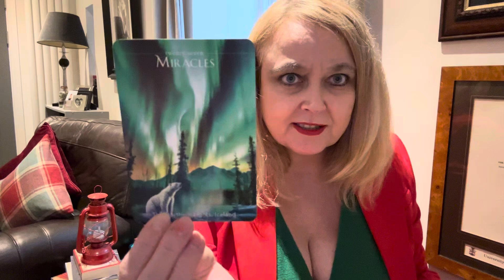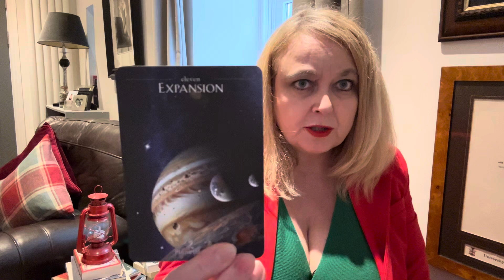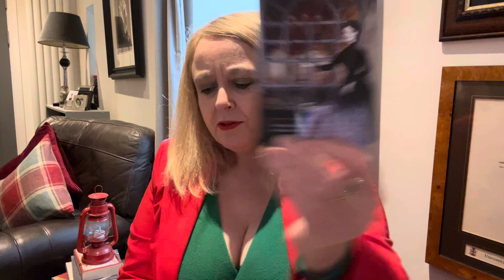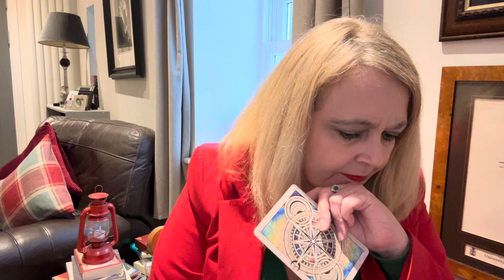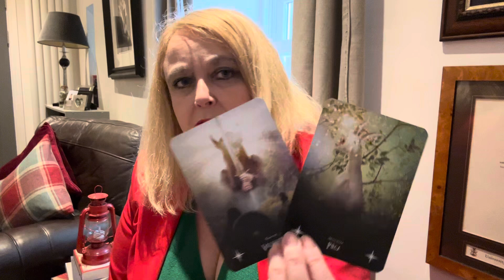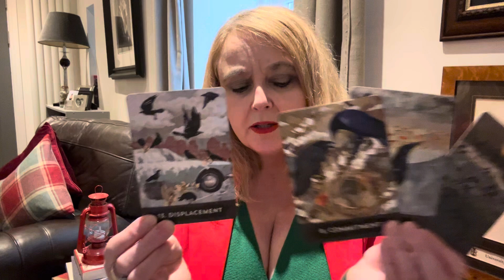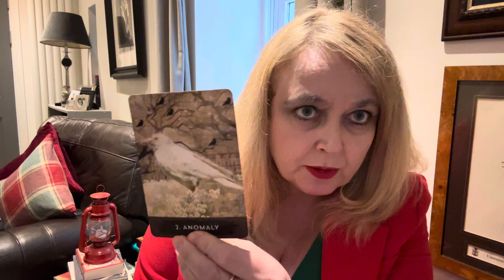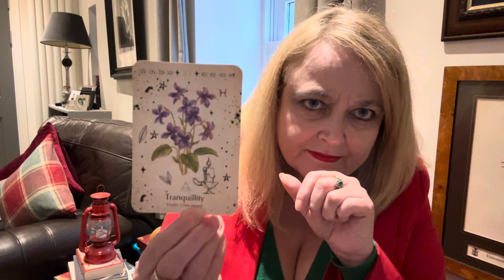You Will Discover The SECRET 🤐 They Have HIDDEN 🙈In A Call ☎️ 9pm TONIGHT Mischief